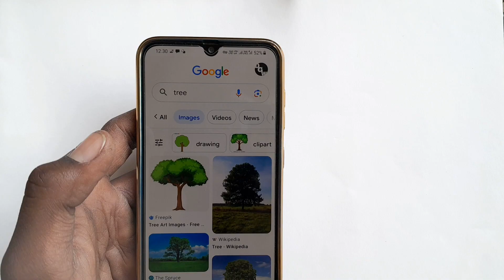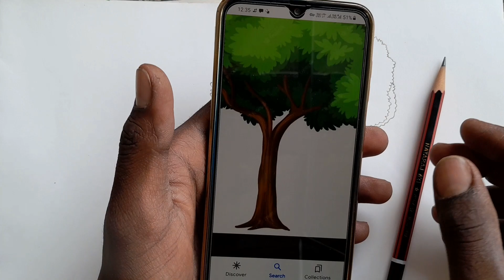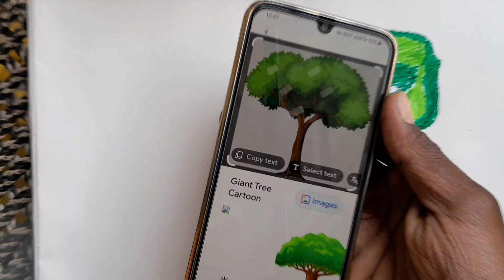making tree drawing challenged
hello friends in this video I draw tree drawing